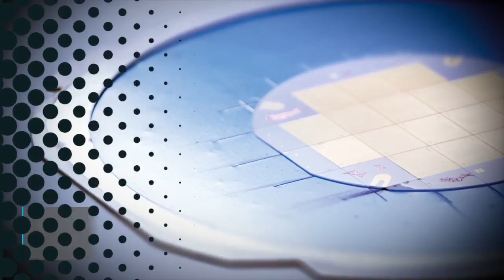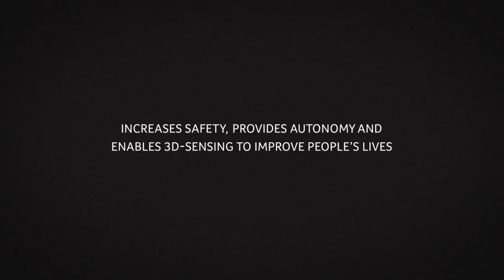TriLumina Overview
Learn how TriLumina's unique VCSEL illumination technology increases safety, provides autonomy and enables 3-D sensing to improve peoples lives.

TriLumina's innovations are enabling the fast development of tomorrow's technologies, including augmented and virtual reality systems, night vision systems, security cameras, autonomous robot, autonomous vehicles, gesture recognition devices and mobile devices.